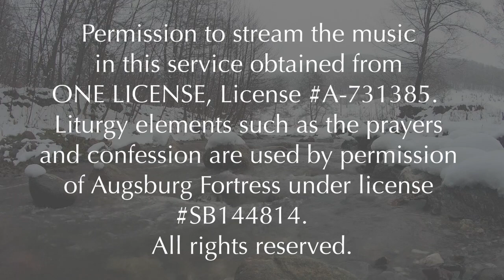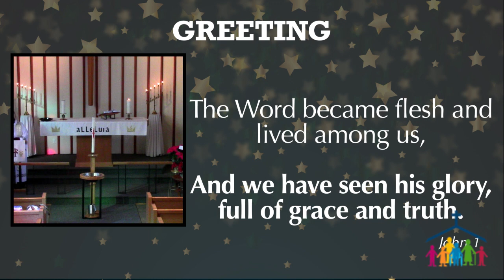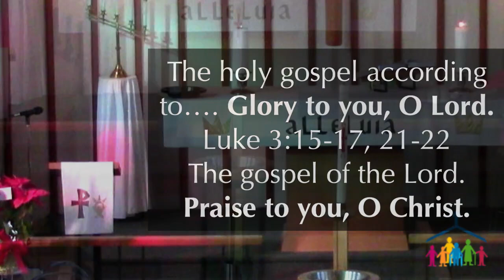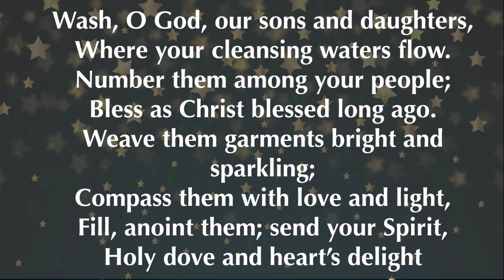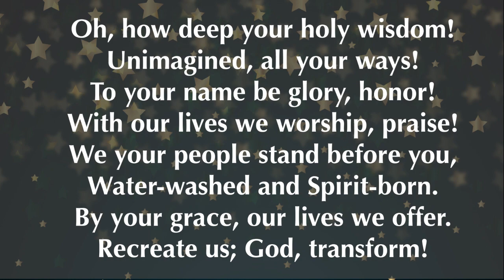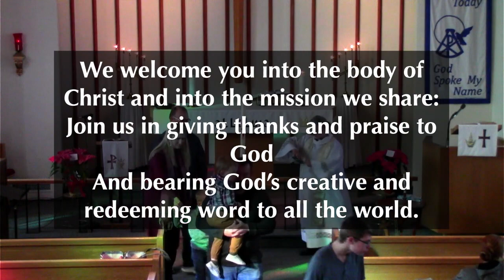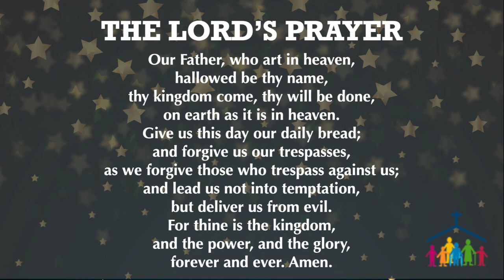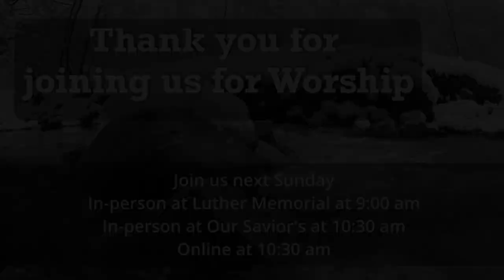Worship for January 9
Liturgy elements such as the prayers and confession are used by permission of Augsburg Fortress under license SB144814.